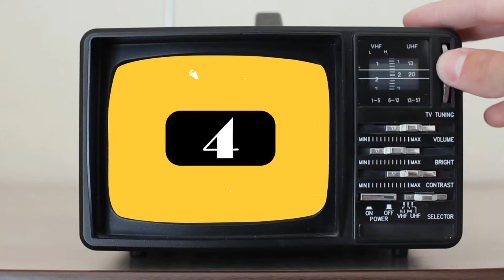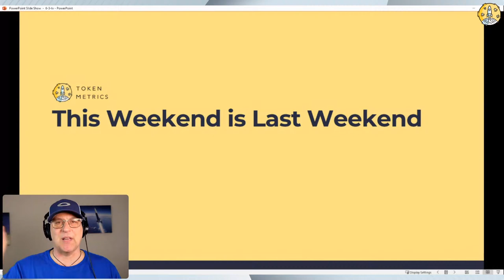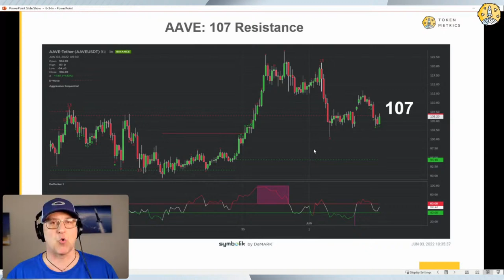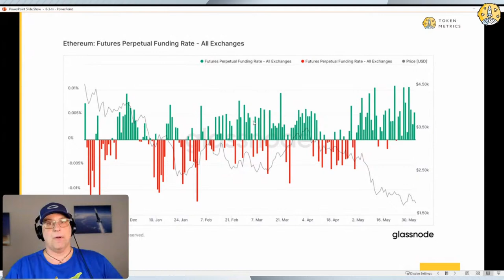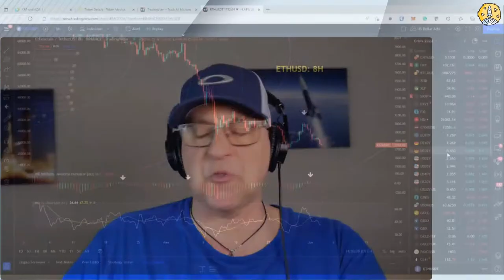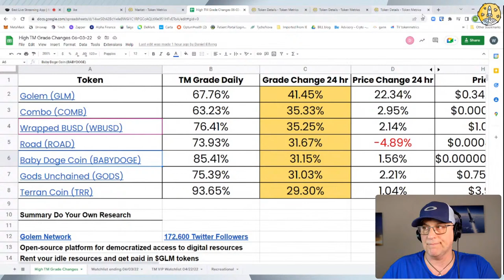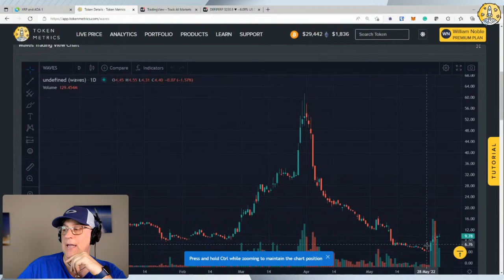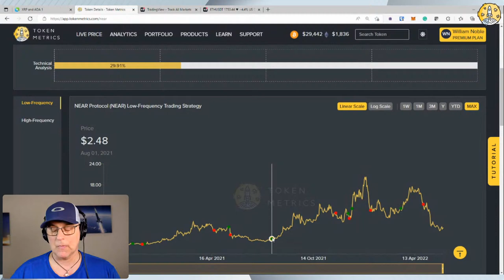How To PROFIT From Crypto Crash? Solana,Cardano, Shiba Inu, Bitcoin Price Prediction | Market Update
Crypto Winter? Solana, Cardano, Shiba Inu, Bitcoin, Optimism, and Ethereum Price Prediction | Cryptocurrency News

This isn't crypto winter, it's a crash. We are calculating downside price targets. This episode includes a complete roadmap for SPX, ETH, and BTC. It includes dates and price moves between now and July 14.